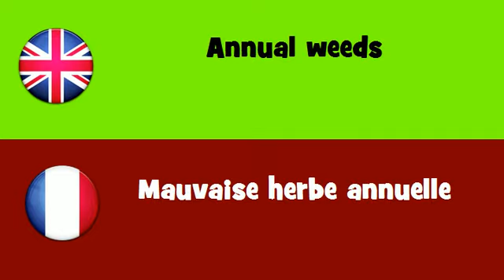FROM ENGLISH TO FRENCH = Annual weeds